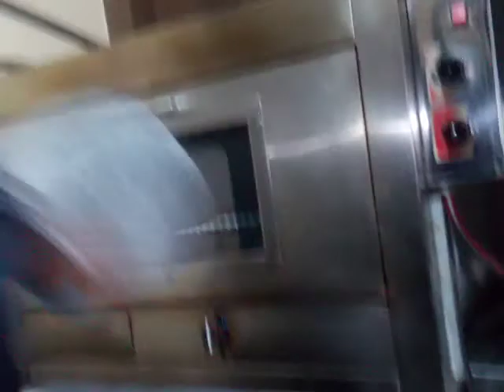Radio KORA TV Comprobó, Que Anthony's Pizza, Prepara Las Más Ricas Pizzas Del Perú, En Puente Piedra